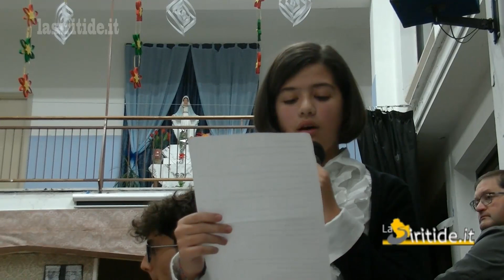Concerto natalizio 'Nicola Sole' 2015